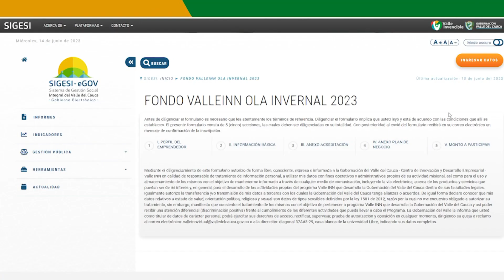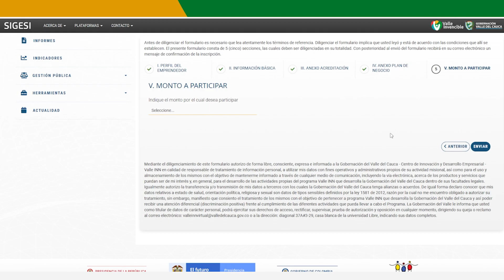De esta forma puede participar en Valle INN Ola Invernal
Emprendedores y microempresarios afectados por la temporada de lluvias en el departamento, ya pueden postularse al fondo exclusivo para recuperar su economía con insumos, equipos y herramientas entregados sin costo por la Gobernación del Valle.